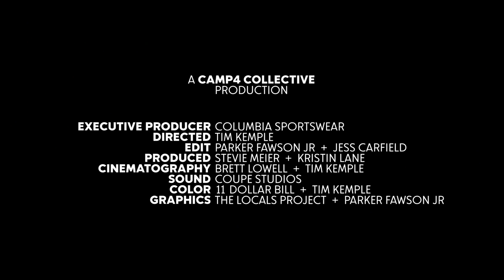Tested Tough | Best Bad Idea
Two best friends, 5 days, 80 miles.

Best friends, Paddy O'Connell and Lauren Steele hike the White Rim Trail in Canyonlands National Park in the height of summer. Are they tough or just dumb?